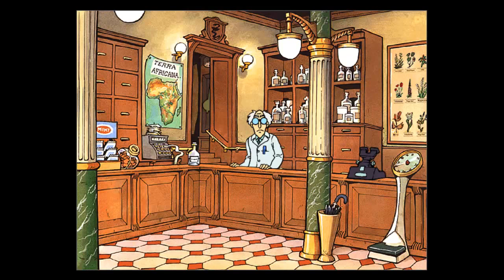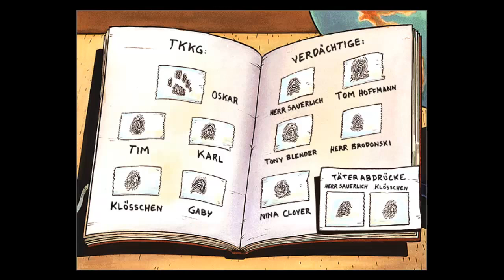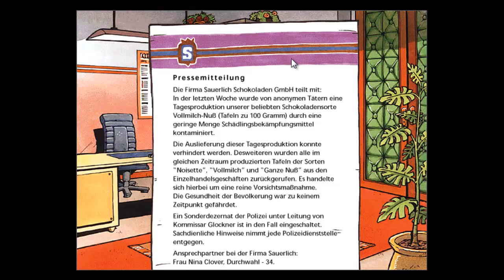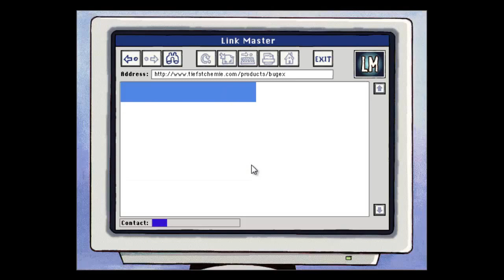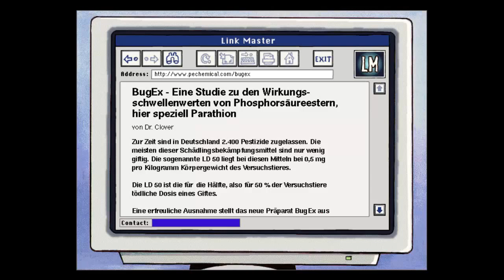Good Old TKKG 2 - Tödliche Schokolade #5 [Reupload]